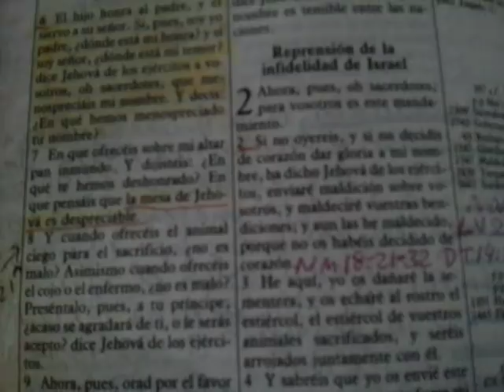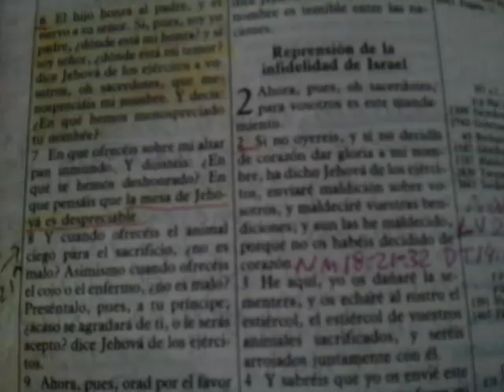#119 - Sl 23 comentado